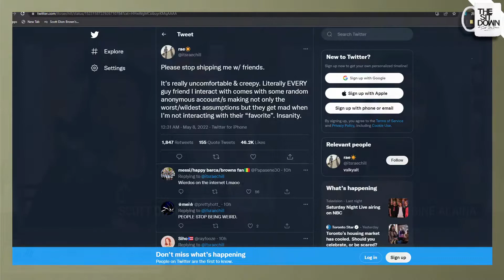Shipping, Johnny Depp Trial, Kardashian Diet - The Sit Down with Scott Dion Brown Ep. 179 (08/05/22)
1:56 - Episode Starts

Episode 179 hosted by Scott Dion Brown and Regine Alaina. Happy Mothers Day, everybody! We chat about Valkyrae's recent tweet on shipping, the Johnny Depp trial, and Kim Kardashian's diet for the Met Gala 2022.

Tune-in LIVE every Sunday at 11am EST!